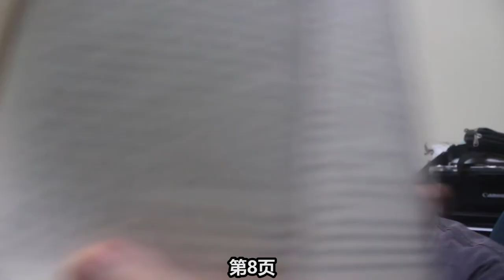5天内读完整本书 [无网路世界2.0 01]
今天第一集做无网络世界 2.0 开始 不知道我过的好不好呢?